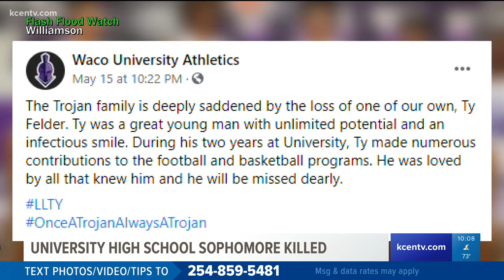'He was loved by all that knew him' | University High student shot, later dies at hospital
Tydreun Felder played football and basketball at University High School.